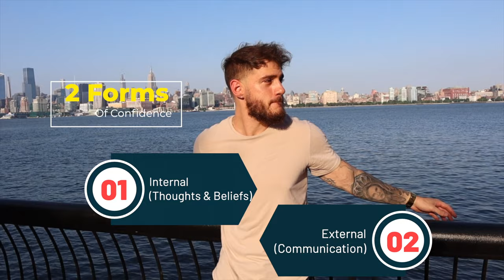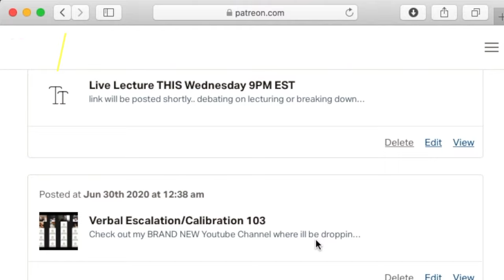How To Be Confident AF ( + Examples)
FREE Never before seen infield+breakdown video

DM me ANY question on Instagram @kyle_froonjian

Click the link below & fill out the form for an opportunity to work with me personally

50+ Hours of Content (Lectures & Infield) & LIVE Weekly Lectures